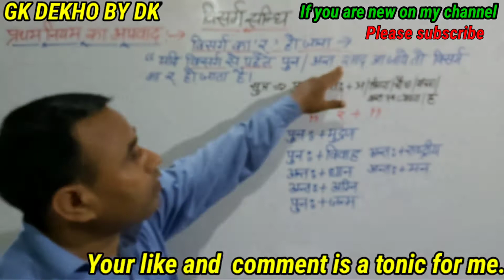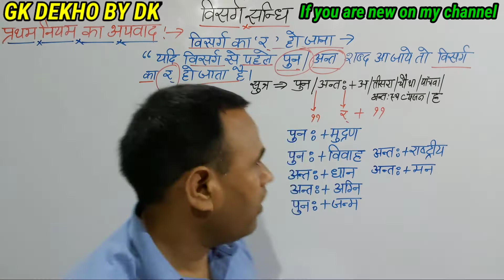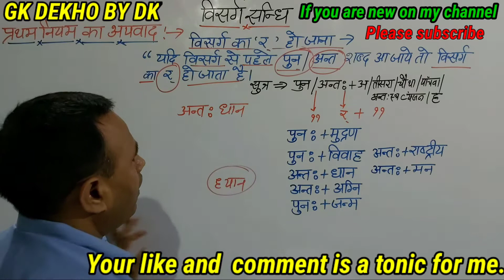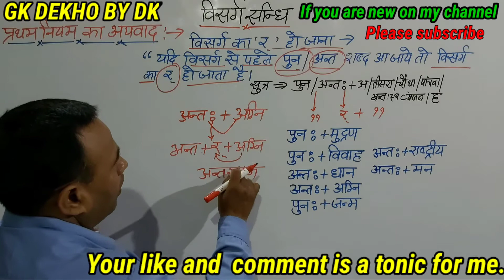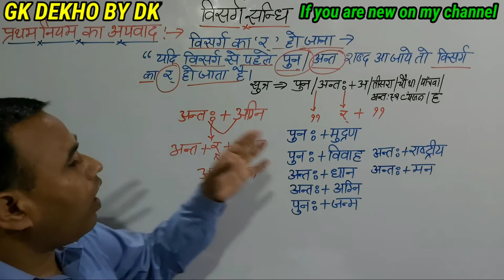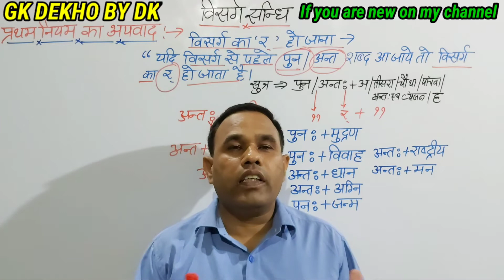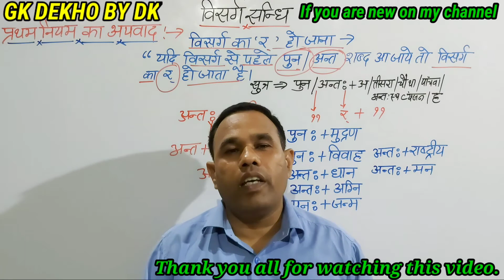विसर्ग सन्धि में विसर्ग का र् कैसे होता है? अन्त:+धान =अन्तर्धान और पुनः+विवाह=पुनर्विवाह कैसे बना?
विसर्ग सन्धि में विसर्ग का र् कैसे होता है? अन्त:+धान =अन्तर्धान और पुनः+विवाह =पुनर्विवाह कैसे बना? पुनः+जन्म=पुनर्जन्म कैसे बना? अन्त:+अग्नि= ?
पुन:+गमन=?
विसर्ग सन्धि में विसर्ग का र् किस तरह से होता ?
विसर्ग का र् किस नियम से होता है?